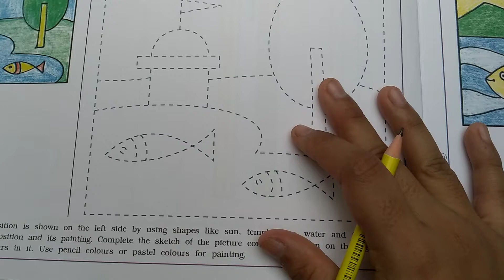Std 2e 2g video 5